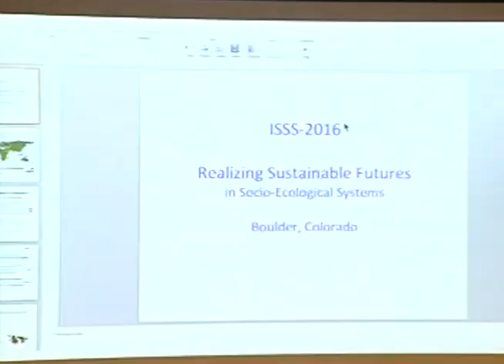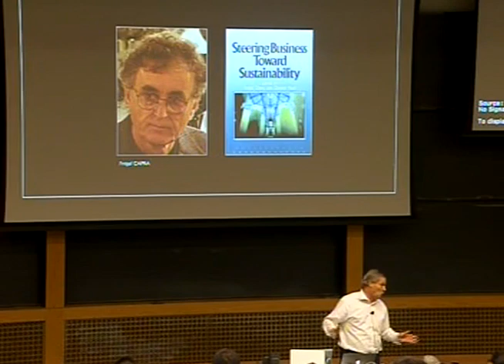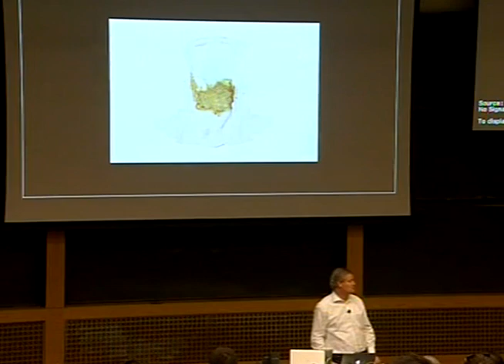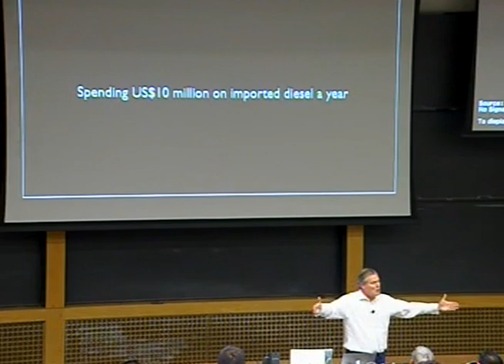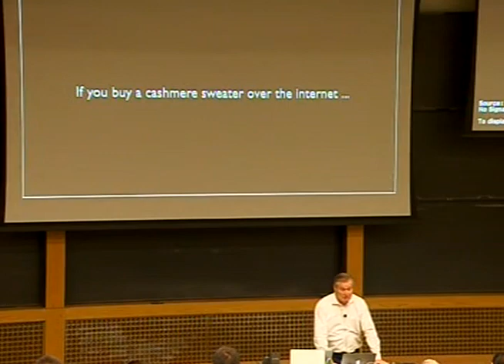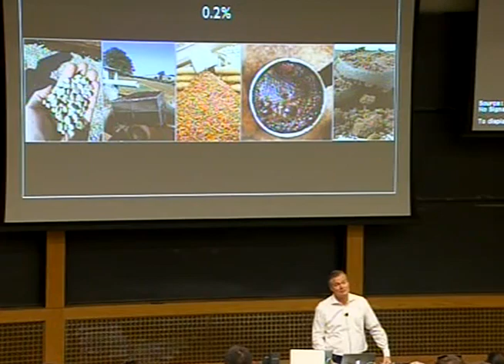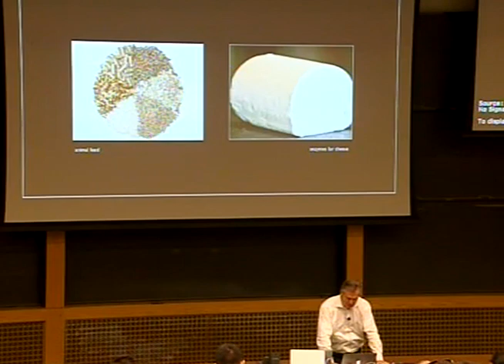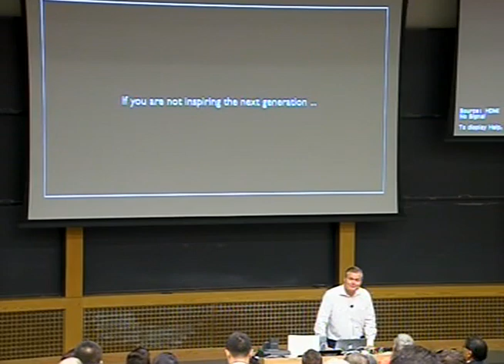ISSS 2016 - The Blue Economy: - Gunter Pauli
Presentation at  ISSS 2016
60th Annual Conference and Meeting of the International Society for the Systems Sciences
Realizing Sustainable Futures in Socio-Ecological Systems
July 24-30, 2016
Boulder, Colorado,USA